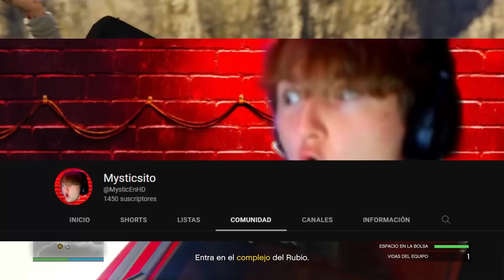NUEVA ACTUALIZACION En GTA5 Online! NUEVOS DESCUENTOS, DOBLE DINERO y MÁS!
🔴MÁS INFORMACIÓN:

Elimio Guerra
Fyus
Zuriel Garcia
Brandon Ascensio
Max
victorm
798Agus
Luis jaaziel
Jonas
Emiliano Arteagaguti
chrstian chavez
Mauricio
Clemente davila
Jared MX
Sietee
EmanueeL
Kisorx
Zolag_karp
TheDavidFn
extra240_toxic
Dilan
shadowlucifer
kobal
franquito
ivan
panconpalta
Carmen Ortega Monrabal
PITINTOTHE
txema alcapone
el roker
Alexander Villanueva
E-X-E-C-U-T-I-O-N-📡☠️
Mateo llamazares
Héctor Becerra
jhostyn Ibañez
xAlexis MH
jhoel cruz Verá
Nox Fx
Yael flores
Luis murillo
Luis 18
Jaiem moran reyes
alex
EL ESTIBI
reszytx
Manu romero
Melisa Henao
UnderBROmc
Juan salazar
Shadowlucifer
Gabrielyt
Facha hernan
POPEYE YT (OFICIAL)
xx Benjaxx
JORGE TIRADO TALLON
VlDarkLvx
Pedro Pena
Tomas HD
_ByFran2003
Luis_YT
Pedro Julio
Isaac Brito
Pan con Palta
Kode 23
Joao
BriskRug3
Julian Maceiro
Cristian Gutierrez
Hyp3rBoi
Pool YT
Tas_asfra
Karin zele
Miguelito Vidal
Salvador Leon
Karina Olguin
Juanox 3000
MR Terodactilo
Marvalber6878 Gimenez
SILX uwu
Manfred
Aizen Hollow
Richardjr22
HumbertoMTZ
MarcosZupa
AgenteAngel
JVEUHAA
Miguel Andrade
Istar Jvier
Djay
LLeonard Masip
Jovanymm
Giancarlo Calzolari
Alvaro Cuellar
Yodi Ampudia
Morgan
Alexis monyorni
Alex
Zando King
Paul Aragon Diaz
dHenBRUTO
Vene Gordillo
sexsoneytor
Mr TACHAS
Nohaila skaf
Kevin Oscar Garcia
ASESION VBR
Antonio Luna
XXDANIEL1001XX
HAIZAM G
Ronaldo Estrada
TobioAtom
HerHexy
VeneGordillo
Santiago Tadei
MARTIN
THE MATRO
Santiago
Cjp_Brian
SACAHRIEL LOPEZ
Dark
videos extraños al reves
jorgeihgl__25
INFINITUM
__Raul
Cozzy cuz
CACHAZFLOW51
Rocio Pastelito
asdghash
Julio ST
Dilan Olivares
Xamir Perneth
Kifflom
aeiou
daniel reyes
SIR LION KING
SteezyOG420
LilErin
Ender 908
Planet Scarlett
JOSU3 YT
shadow
Execution
Chihuaha obito
Deivid
Ezlof
Aizen Hollow